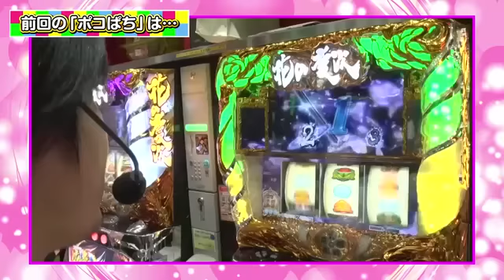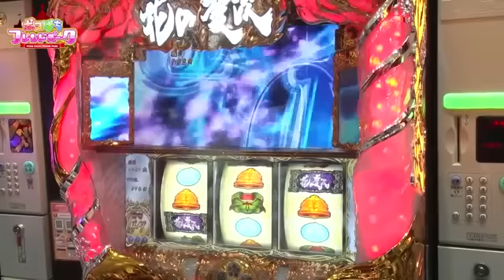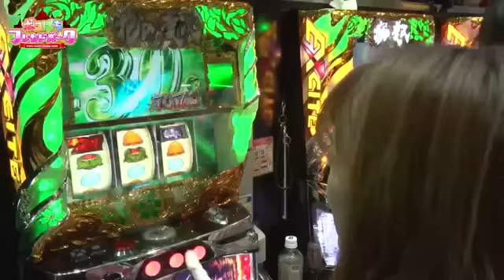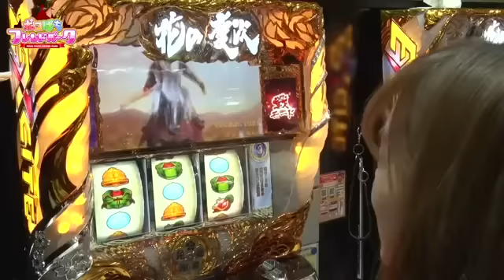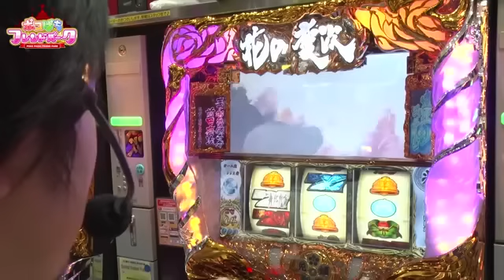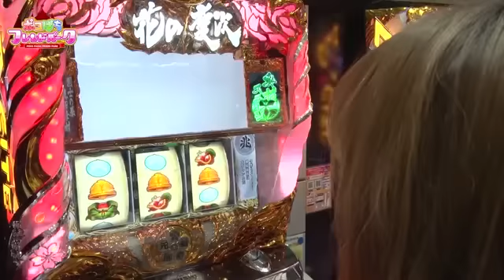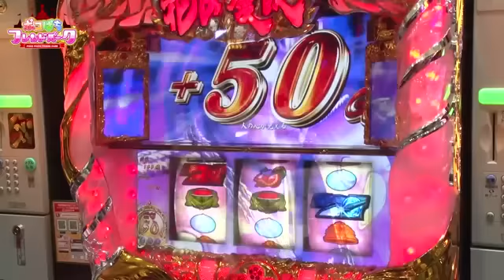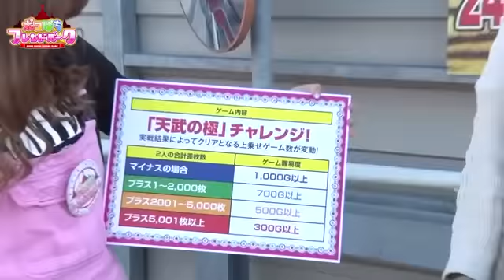ポコぱちフレンドパーク【戦国パチスロ花の慶次・パーラーニューギン編／後半】■ゲスト／まりも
絶好調のまりも先生の横で何やらはしゃぐポコさん。サイフも出玉もどこに行ったのでしょう…。そして久しぶりの商品ゲットは出来たのか！？